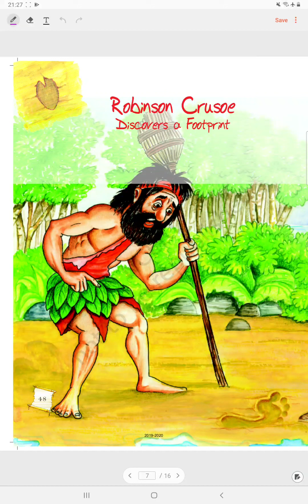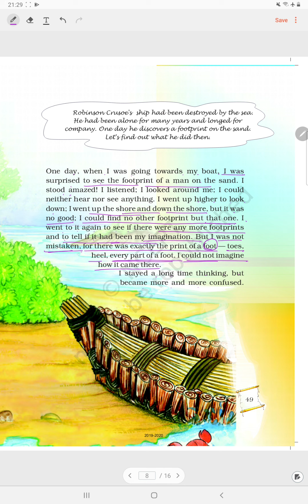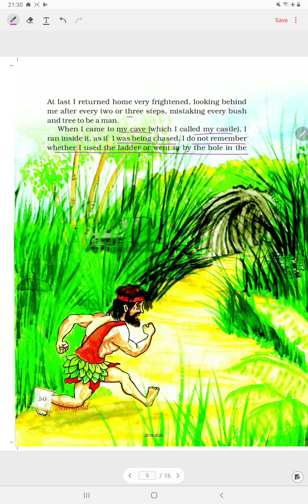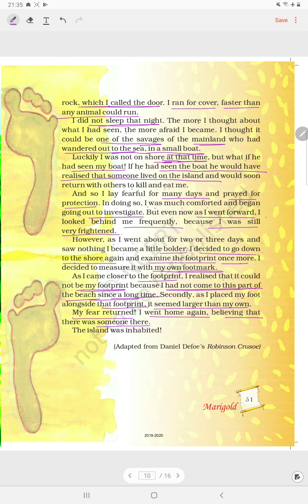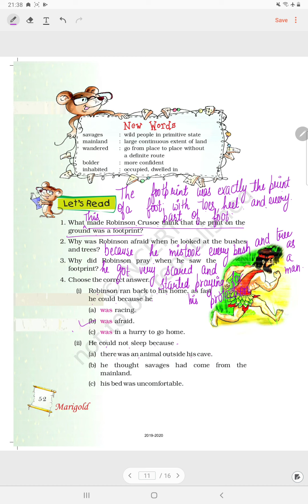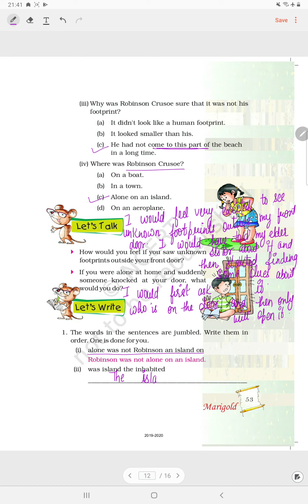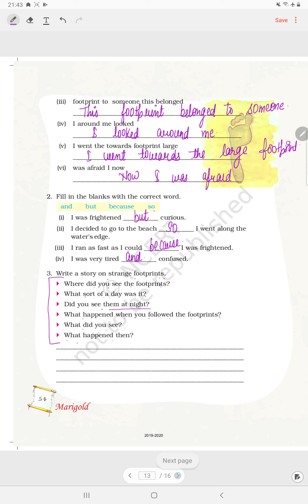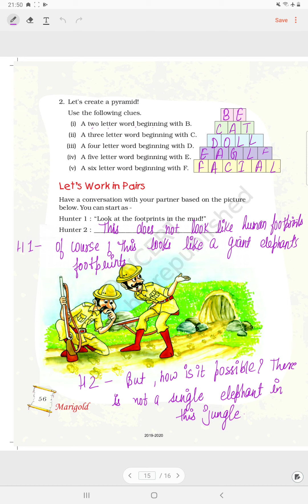Ncert class 5 English MARIGOLD Unit 3- Robinson Crusoe Discovers a Footprint 👣